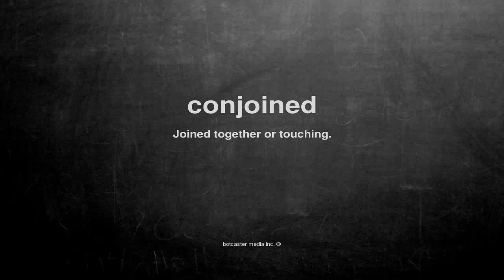What does conjoined mean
What does conjoined mean in English?